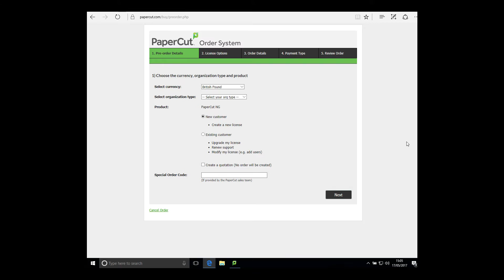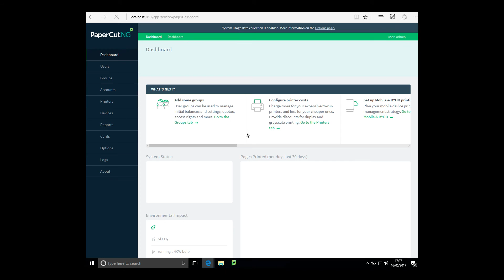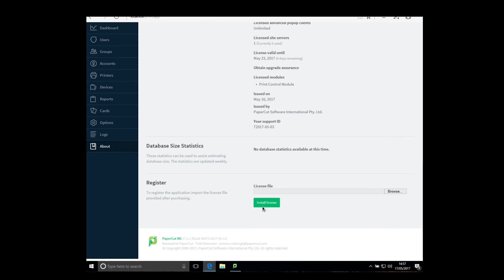How to Install a PaperCut NG License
This video walks you thought the steps on How to Install a PaperCut NG License.